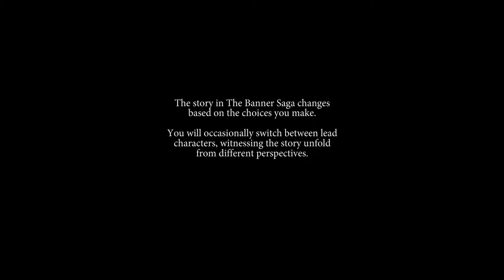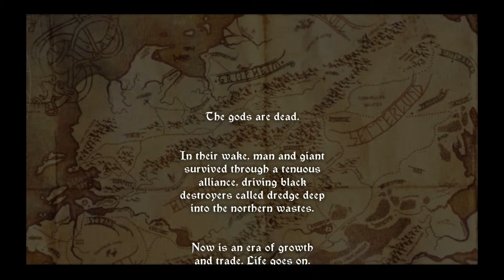GILF: The Banner Saga #1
In which BAM nerds out about animation and Kurtz...ISN'T IN THIS ONE?! Oh hi Myrtle

The Banner Saga was made by Stoic and you can find them